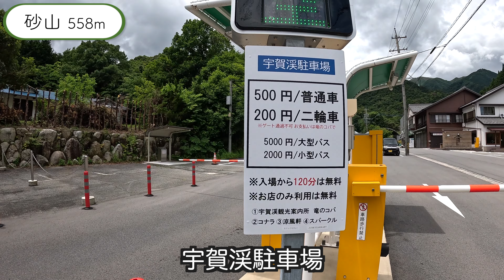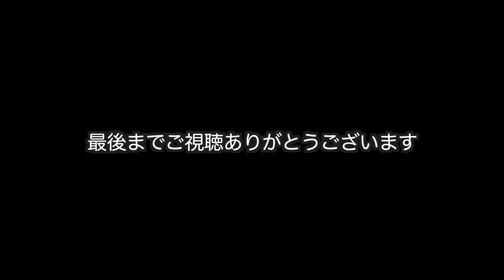【砂山×宇賀渓】片道１時間のハイキング。宇賀渓駐車場から登りました。砂山山頂からは名古屋、伊勢湾、竜ヶ岳も見える展望スポットでした。遊歩道も整備されていました。2024/6/10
【砂山×宇賀渓】標高558m 片道１時間のハイキング

宇賀渓駐車場に停めましたが、120分まで無料で駐車代は0円！

駐車場には総合案内所「竜のコバ」がありますが月曜日お休み

山頂直下の砂礫だけ滑りやすく注意してください。

帰路は尾根道を選択しましたが、本線の遊歩道がおすすめです。